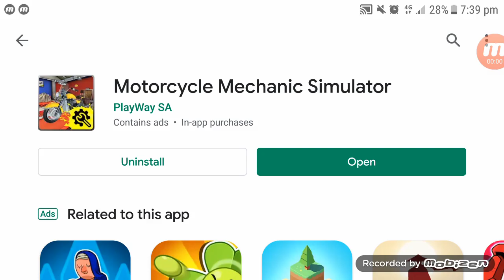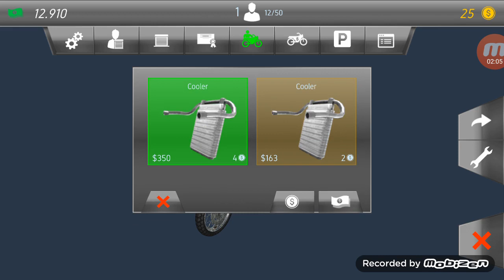Motorcyle Mechanic Simulator